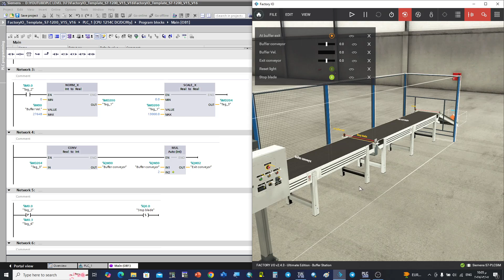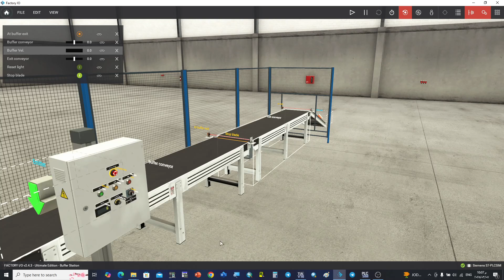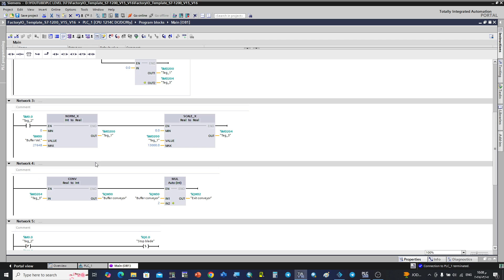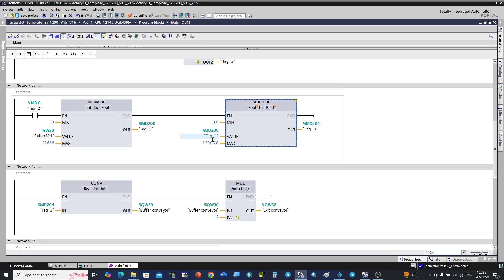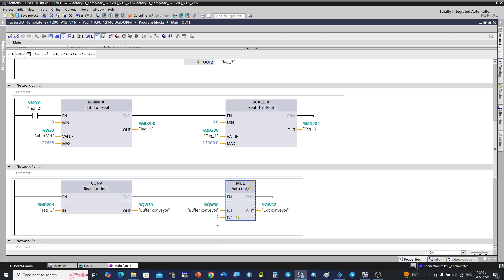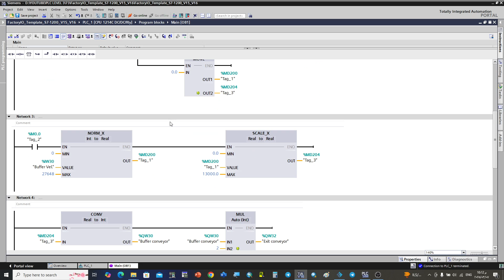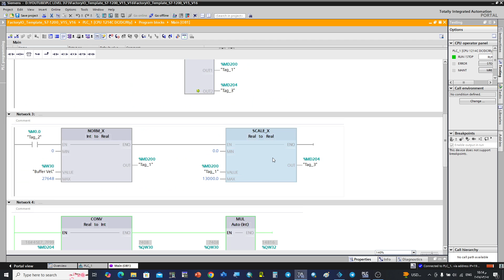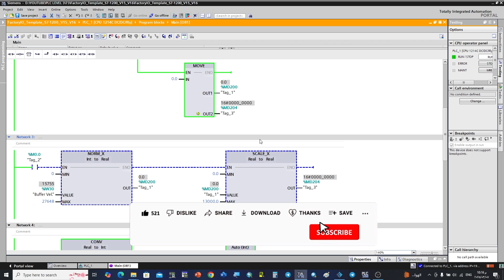71:كيفية البدء في برمجة الماكينات الصناعية بكل سهولة -كورس PLC شامل من الصفر إلى الاحتراف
- كورس PLC شامل من الصفر إلى الاحتراف
- تعلم PLC خطوة بخطوة للمبتدئين والمحترفين
- كورس كامل في برمجة الـPLC مع تطبيقات عملية
- احتراف الـPLC في وقت قياسي: كورس كامل ومجاني!
- تعلم الـPLC وابدأ مسيرتك في الأتمتة الصناعية
- كورس PLC عملي: من الصفر حتى تنفيذ المشاريع الحقيقية
- كورس احترافي في برمجة الـPLC باستخدام TIA Portal
- دورة متقدمة في الـPLC مع تطبيقات عملية على سيمنز وألن برادلي
- تعلم برمجة الـPLC والتحكم الآلي من الصفر حتى المستوى المتقدم

إذا أردت، يمكنني مساعدتك في كتابة مقدمة الكورس أو هيكلة محتواه! 😊🎓
"الإبحار في عالم الأنالوج: استخدام PLC لقراءة وتحليل الإشارات"
"من الإشارة إلى الإجراء: كيفية استخدام PLC في معالجة إشارات الأنالوج"
"التحكم المتقدم: تطبيقات إشارات الأنالوج مع PLC"
"من الأساسيات إلى الاحتراف: دليل كامل لفهم إشارات الأنالوج باستخدام PLC"
"تقنيات متقدمة في معالجة الإشارات الأنالوجية مع PLC"
"التحكم الدقيق: برمجة PLC للتعامل مع إشارات الأنالوج"
"تحليل البيانات الأنالوجية باستخدام PLC: نهج تطبيقي"

لطريقة الضمونه💯💯 لتعلم او بشكل أصح لإحتراف plc بشكل صحيح وتتأسس فيه بقوة ✅️✅️🔻🔺️♥️💜

سنبدأ بمقدمة عن PLCs، بما في ذلك تاريخها وأنواعها وتطبيقاتها. ثم سنناقش المكونات الأساسية للـ PLC، مثل وحدة المعالجة المركزية وذاكرة البيانات ووحدات الإدخال والإخراج. بعد ذلك، سنشرح كيفية عمل PLCs وكيف تقوم بمعالجة البيانات واتخاذ القرارات.

في الجزء الأخير من الفيديو، سنركز على تقنيات البرمجة والتطبيق. سنتعلم كيفية استخدام لغات البرمجة المختلفة للـ PLC، مثل منطق السلم وFBD وST. سنناقش أيضًا تطبيقات PLC الشائعة، مثل التحكم في الآلات والتحكم في العمليات الصناعية.

فيما يلي بعض النقاط المحددة التي سيتم تناولها في الفيديو:
مقدمة عن PLCs
تطبيقات PLCs
مكونات PLC الأساسية
تقنيات البرمجة PLC
تطبيقات PLC الشائعة
على بركة الله تم رفع كورس تعلم_PLC هذا كورس خاص للمبتدئين وفيه معلومات مهمة جدا عن PLC الحلقة اولى تكلمنا بيه عن تاريخ PLC وفوائده ومكوناته بشكل جدا مفهوم ومبسط وتم شرح PLC بشكل عملي وشرحنا كيفية برمجته .انتظرونا بدروس عملية مهمة جدا عن
كورس PLC - اقوى كورس PLC - شرح PLC بشكل عملي من خلال دورة PLC هذه ستتعرف على.
- ماهو PLC , ماهو تعريف PLC
- ماهي مكونات plc وكيف يمكن ربط plc
شرح ادوات plc
دورة PLC _ ادورة تعلم PLC _ باللغة العربية بسهولة جدا
الفيديو المقترح يتناول موضوعات متعلقة بتقنيات الأتمتة الصناعية، وتحديداً تقنيات وبرمجة واستخدام PLC وSCADA في مجالات الهندسة والإنتاج. يركز الفيديو على تقديم معلومات شاملة حول هذه المصطلحات والأدوات المستخدمة في الأتمتة الصناعية، وذلك للمبتدئين والمهتمين بتعلم هذا المجال.

يبدأ الفيديو بشرح مفهوم PLC (Programmable Logic Controller) ودوره في عمليات التحكم والأتمتة الصناعية. يتم التركيز على أهمية الـ PLC كوحدة تحكم قابلة للبرمجة واستخدامها في تنفيذ وتنسيق العمليات والمهام المختلفة في الصناعة.

ثم يتحدث الفيديو عن مفهوم SCADA (Supervisory Control and Data Acquisition) وكيفية استخدامه في مراقبة وتحكم العمليات الصناعية عن بعد. يشرح الفيديو كيفية ربط واجهة الـ SCADA بأنظمة الـ PLC لجمع البيانات والتحكم في العمليات.

يستعرض الفيديو أيضًا مفهوم "تقنيات الهيتي" ودورها في تحسين كفاءة وأداء الأنظمة الصناعية. يشمل ذلك استخدام تقنيات الـ IoT (Internet of Things) وتكنولوجيا الاتصالات لتحسين التحكم والرصد في العمليات الصناعية.

الفيديو يقدم نظرة عامة عن كيفية البدء في تعلم وبرمجة PLC باستخدام TIA Portal (Totally Integrated Automation Portal) ويقدم مقدمة للمبتدئين حول كيفية استخدام البرمجية وإنشاء المشاريع والبرمجة باستخدام اللغات المناسبة.

يتناول الفيديو أيضًا مفهوم الدورات التدريبية والكورسات المتاحة لتعلم PLC وتقنيات الأتمتة الصناعية، ويشير إلى أهمية التدريب والتعلم المستمر في هذا المجال.

تختم الفيديو بتقديم أمثلة عملية على تطبيقات PLC في الصناعة، مما يساعد الجمهور على فهم كيفية استخدام هذه التقنيات في الحياة الواقعية.